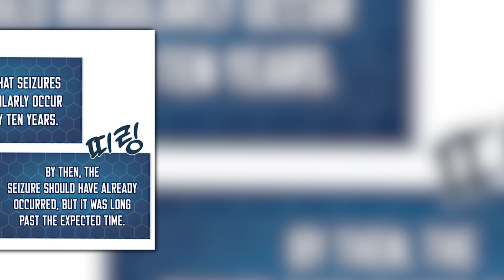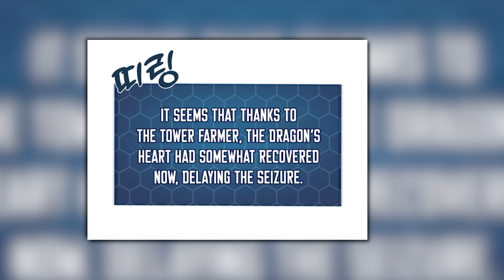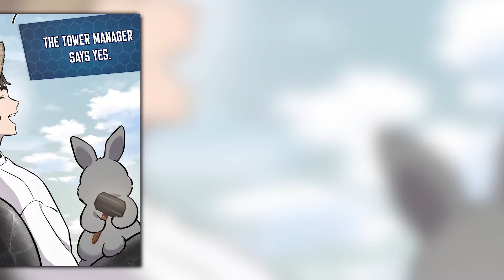(74) He mistakenly went into a Dangerous Dungeon where he had to do Farming for Survival | Part 74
He mistakenly went into a Dangerous Dungeon where he had to do Farming for Survival | Manhwa Recap

Thank you for tuning in to our channel! We pour our heart and soul into creating wholesome manhwa recaps that guarantee a delightful experience.